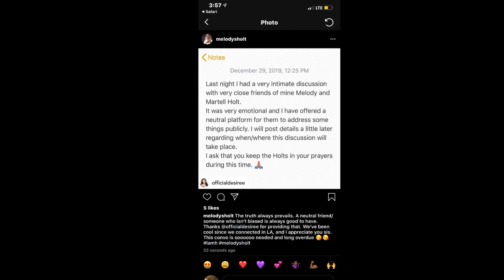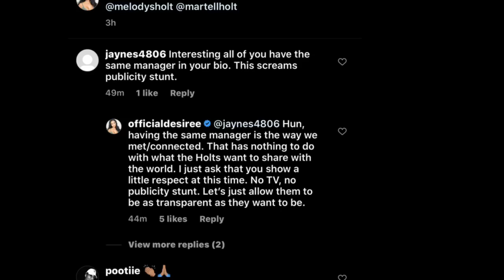MARTELL & MELODY HOLT FAKE THEIR “TRUTH”| RECEIPTS INSIDE